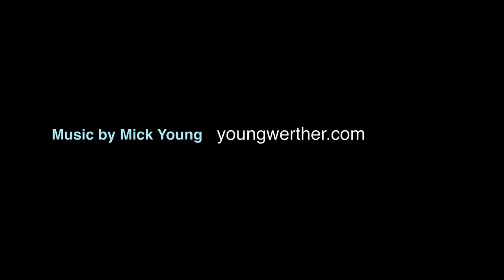The Karma of Untruthfulness, Russia's Future Task, New Age Rapture vs Materialism - Episode #02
Episode #2

Exploring the spiritual background to today's world situation and Rudolf Steiner's approach to the study of history with writer, speaker and researcher Terry Boardman.

Terry sees history itself as the playing out of spiritual processes and even the "deeds of spiritual beings". We look at the spiritual seed of the East-West conflict, the Anglo-American role and Terry gives an excellent overview of Steiner's spiritual-astrological view of history up to the present moment...and beyond.

Thank you for your support which keeps the channel going

The Spiritual Scientist channel is dedicated to discerning the spiritual currents of our time with the help of Rudolf Steiner's insights and also those of the many men and women who have taken his work seriously.

There is a deep longing in many people today for a real knowledge of the spirit. Many feel that a vague, nebulous or abstract spirituality no longer suffices in today's world and at the same time, a return to the dogma of traditional religions is unthinkable.

In short, we want to know for ourselves.

Steiner offered a path which is completely individual to each person who takes it up...and at the same time universal. It is a path which anyone can follow no matter their cultural background. And no matter what your religion or spiritual path is, Steiner's ideas and  "Anthroposophy" can support and enliven it.

His insights have brought renewal to many areas in life such as Education, Agriculture (Biodynamics), Medicine , Religion (The Christian Community), architecture and many others.

Mick is an Australian born spiritual mentor, therapist, speaker, and musician who has spent more than 20 years studying, meditating and working with Rudolf Steiner's ideas, including 3 years at a seminary in Germany (the seminary for The Christian Community, a non-dogmatic movement, honouring free thinking, freedom of belief and ordaining women since it's inception in 1924) .

Mick specialises in helping people to move through grief and to develop their relationship with loved ones who have died, their spiritual selves and the spiritual world.